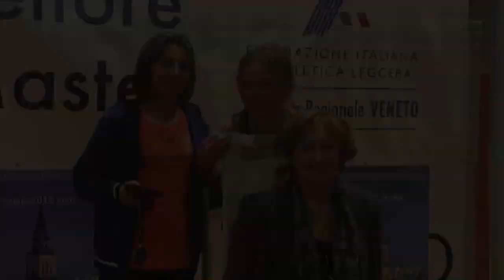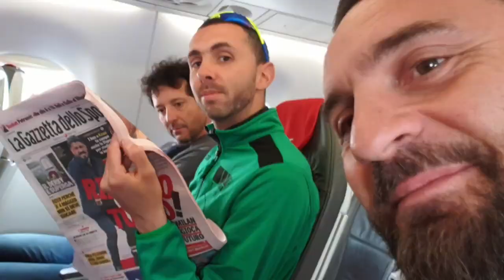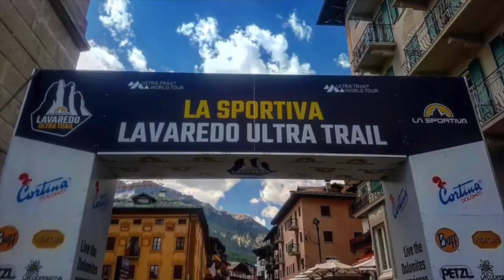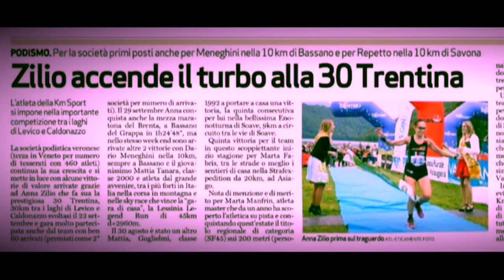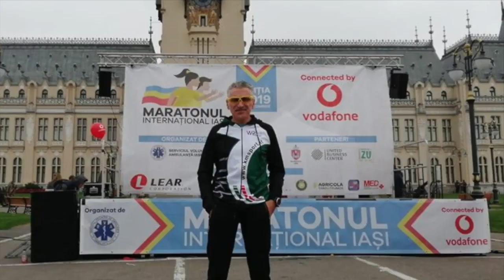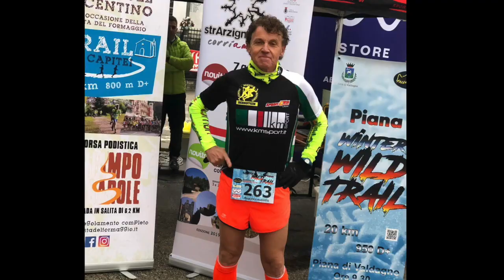Video di fine anno KM Sport Running 2019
Un anno di KM Sport - Team Running. Allenamenti, gare su strada, TRAIL e pista! Video di Simone Merlo.